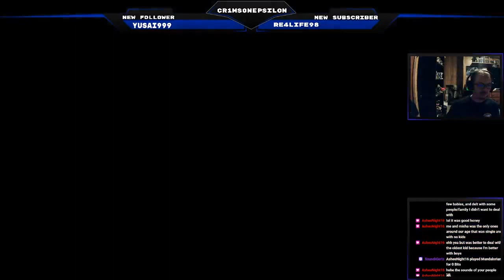Mass Effect Legendary Edition; Mass Effect 1 (Virmire)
Welcome back to the Mass Effect series, this time in Legendary Edition! Our Shepard begins the story once more, this time with all extra missions and more to discover than before! Join me on this streamed adventure, so let's begin!!!